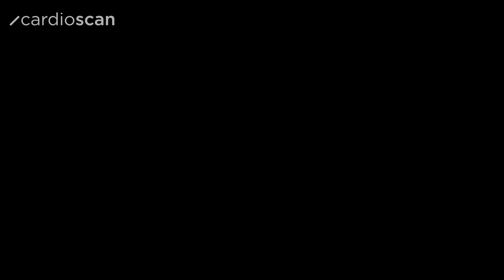Welchen Einfluss hat Training auf den Stoffwechsel? | Erklärt in 60 Sekunden | Dr. Marc Weitl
Erklärt in 60 Sekunden: Was bei langsamem Stoffwechsel hilft!

Je älter wir werden, desto mehr schläft unser Stoffwechsel ein. Wir werden müde, haben Kopfschmerzen und verlieren trotz Diät kein Gewicht. Doch: der Stoffwechsel lässt sich wieder aufwecken. Sport ist die Lösung!

Ihr wollt noch mehr darüber erfahren? Dann schaut auch gerne auf unserem Blog vorbei.